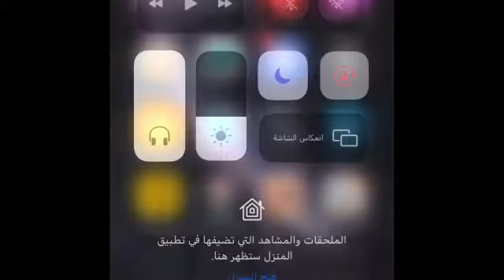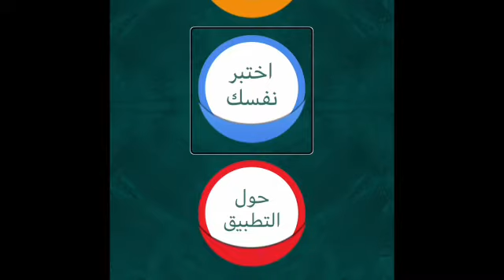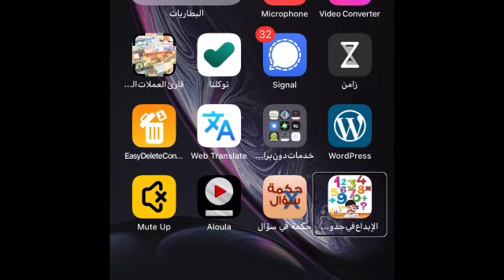للآيفون ‏اختبر ذكائك ومعلوماتك في جدول الضرب مع هذه اللعبة الرائعة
‏رابط ‏اللعبة